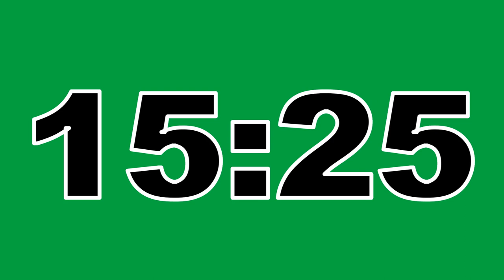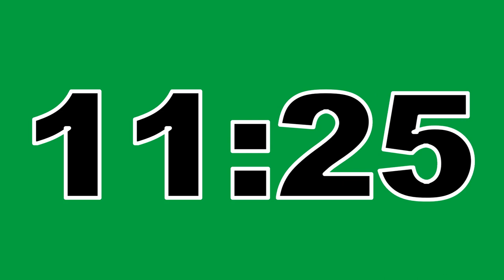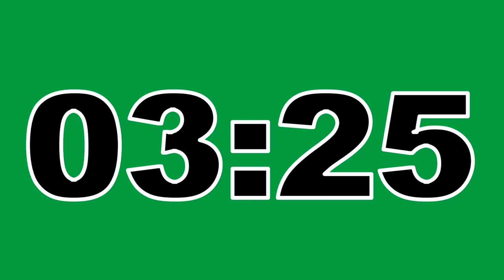18 Minute Timer Green Screen No Copyright Countdown Clock Contador Regresivo Free To Use Anywhere